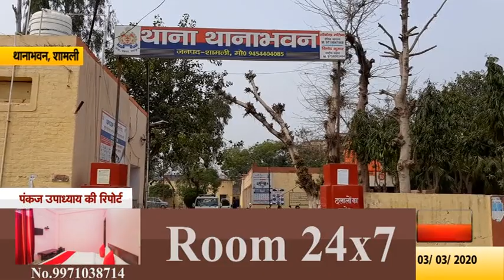शामलीः पुलिस ने चोरी करने वाले 2 आरोपियों को किया गिरफ्तार by samachar today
शामली के थानाभवन में एक माह पूर्व चोरी किये गए गन्ने से लदी ट्राली को पुलिस ने दो आरोपियों की निशानदेही पर एक भटटे से बरामद कर लिया। साथ ही वारदात मे शामिल एक अन्य आरोपियों को भी पुलिस ने गिरफ्तार कर जेल भेज दिया। दरअसल क्षेत्राधिकारी अमित सक्सैना ने खुलासा करते हुए बताया कि क्षेत्र के गांव रसीदगढ निवासी पीडित माधो सिहं ने रात में अपनी ट्राली में गन्ना लादकर घर के आगे खडी कर रखी थी। 3 फरवरी की रात को चोरों ने गन्ने समेत ट्राली चोरी कर ली थी। मामले में पीडित ने थाने में तहरीर देकर मुकदमा दर्ज कराया था। पुलिस ने मामले की जांच करते हुए थानाभवन में मस्तगढ नहर की पुलिया के पास से दो आरोपियों रवि और अक्षय को गिरफ्तार कर लिया। पूछताछ में आरोपियों ने बताया कि अपने अन्य साथियों साथ मिलकर गांव यारपुर से गन्ने से लदी ट्राली चोरी की थी। गन्ने को आरोपियों ने गांव भैंसवाल में एक कोल्हू पर बेच दिया था। पुलिस ने आरोपियों की निशानदेही पर चोरी की गयी ट्राली को बरामद कर लिया जबकि नकदी भी बरामद की हैं।